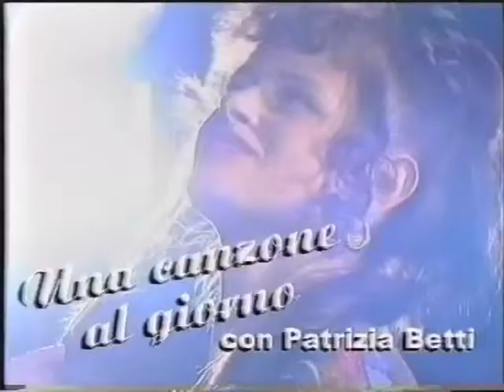48 Sabato (Settima Settimana)